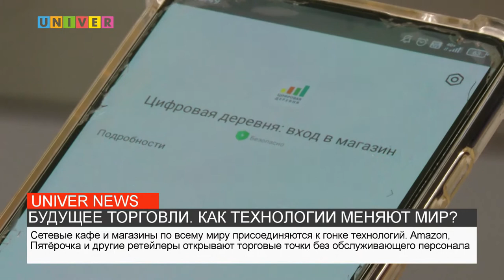БУДУЩЕЕ ТОРГОВЛИ. КАК ТЕХНОЛОГИИ МЕНЯЮТ МИР?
QR-коды заменяют продавцов и официантов. Как кафе и магазины самообслуживания захватывают рынок? Раскроем внутреннюю кухню в сюжете.